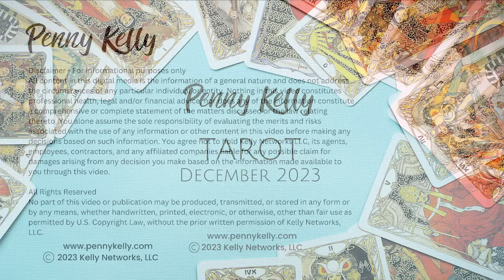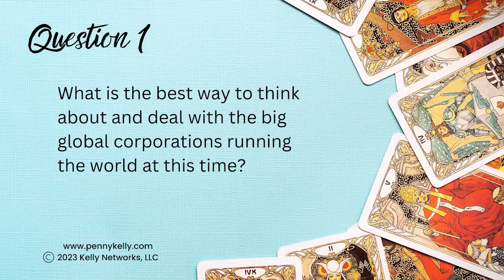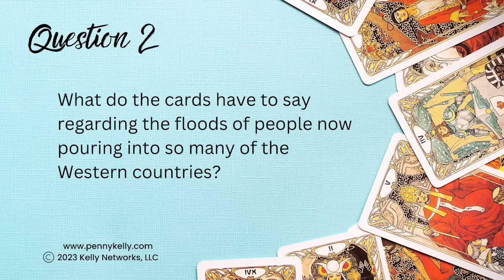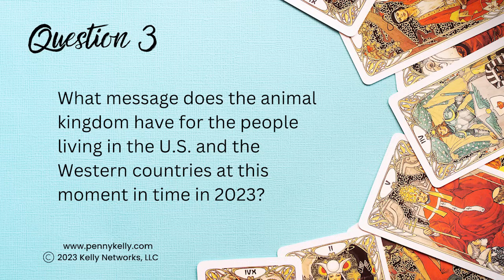⭐🔮 TAROT | December 2023 🔮⭐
Hello and welcome to the December Tarot reading! There were three questions asked this month:
What is the best way to think about and deal with the big global corporations running the world at this time?
What do the cards have to say regarding the floods of people now pouring into so many of the Western countries?
What message does the animal kingdom have for the people living in the U.S. and the Western countries at this moment in time in 2023?

The Cards drawn were:
Temperance - #14
The Lovers - #6
Otter - #8

🔊...and your favorite podcast app!

⚠️ All Rights Reserved No part of this video or publication may be produced, transmitted, or stored in any form or by any means, whether handwritten, printed, electronic, or otherwise, other than fair use as permitted by U.S. Copyright Law, without the prior written permission of Kelly Networks, LLC.